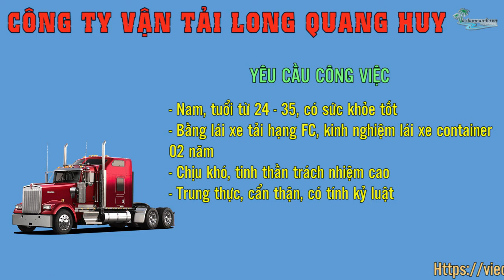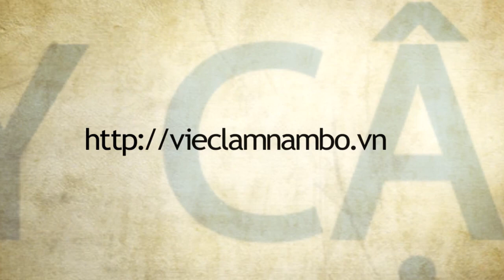Công ty Vận Tải Long Quang Huy tuyển 05 Tài xế xe container